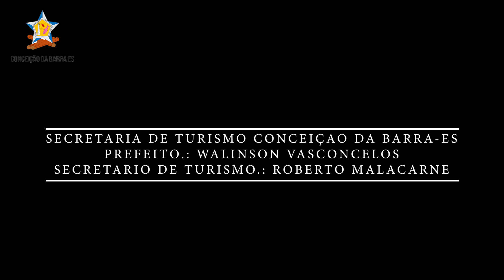BANDA EVA 2023 VERÃO CM CONCEIÇAO DA BARRA ES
UMA ENTREVISTA BACANA COM O VOCALISTA DA BANDA EVA UM CARA MUITO BACANA, INTELIGENTE E OBSTINADO QUE NOS ATENDEU COM MUITO PRESTESA, EDUCAÇÃO E BOA VONTADE.